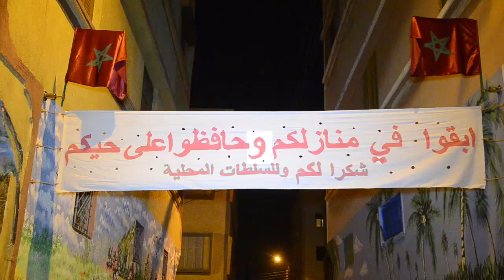حديدان يُدخل الفرحة على قلوب الأسر بحي شعبي فكازا..شوفو كيفاش فرق الحلويات ليلة عيد الفطر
شارك الممثل كاظيمي السلطات في توزيع الحلويات على الأطفال بحي اسباتة بمناسبة عيد الفطر.